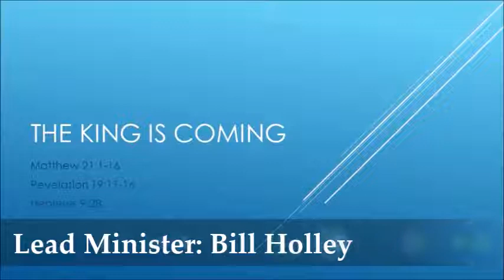PALM SUNDAY 2017: "The King is Coming" -- 4/9/2017